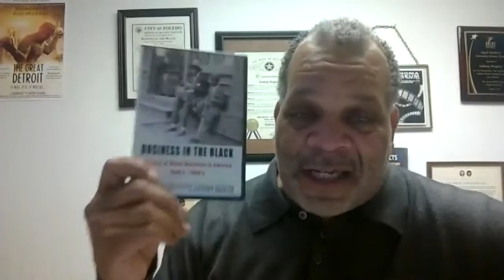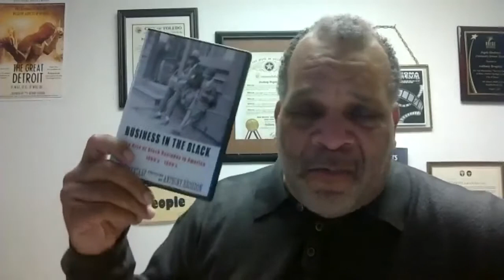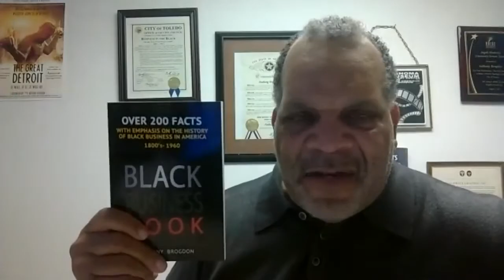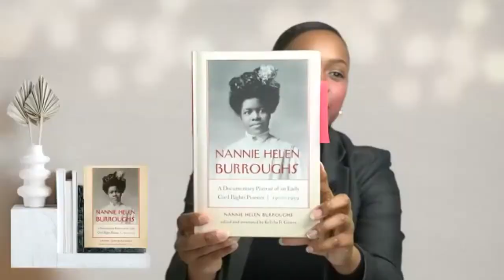Have you heard of Nannie Helen Burroughs, a very classy lady?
A discussion with Kelisha Graves, Instructor at Fayetteville State University. She serves as Coordinator of the University Honors Program and Program Coordinator for the Thurgood Marshall College Fund Fleischer HBCU Scholars Program at FSU. She has written the book "Nannie Helen Burroughs: A Documentary Portrait of an Early Civil Rights Pioneer, 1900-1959"  Ms. Graves talks about growing up in Fayetteville, the strong lessons taught by her parents, why she wrote about Nannie Helen Burroughs and what she covers in the book.

We recommend that you read Black Business Book by Anthony Brogdon. The book covers this topics of how slaves learned to read and write, it names schools that taught slaves, names of white institutions that accepted blacks during slavery, black colleges and so much more.

Follow us @astrongdream on twitter @astrongone1 on instagram and like our facebook pages Black Business Book, Business in the Black and Black History Then and Now.

Anthony Brogdon